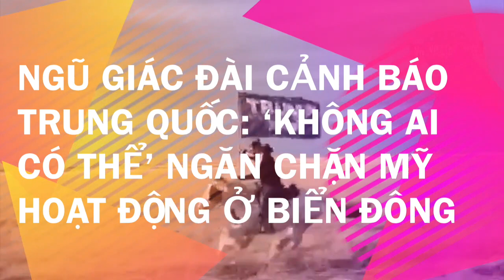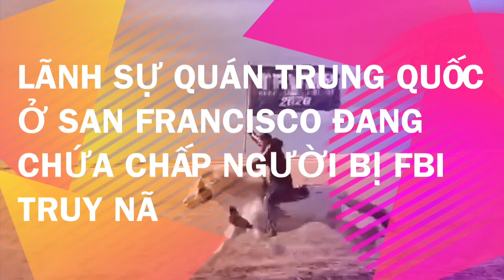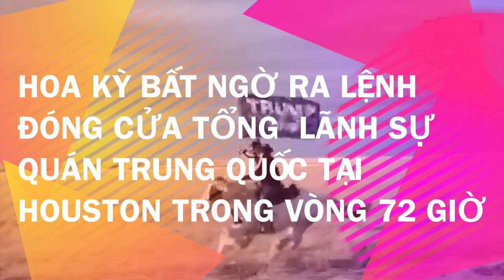58 TUỔI BỊ BUỘC TỘI GIẾT VỢ NGƯỜI VIỆT 29 TUỔI, ĐỂ XÁC TRONG TỦ ĐÁ | VTTV | 22.7.2020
58 TUỔI BỊ BUỘC TỘI GIẾT VỢ NGƯỜI VIỆT 29 TUỔI, ĐỂ XÁC TRONG TỦ ĐÁ | VTTV | 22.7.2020